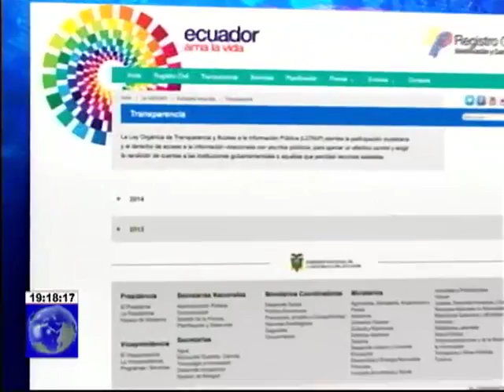Índice de transparencia del Ecuador - Acceso a información pública ha aumento